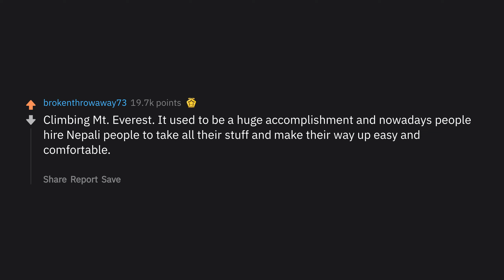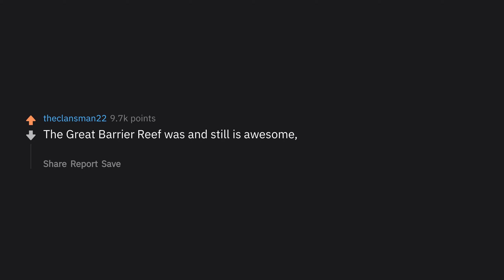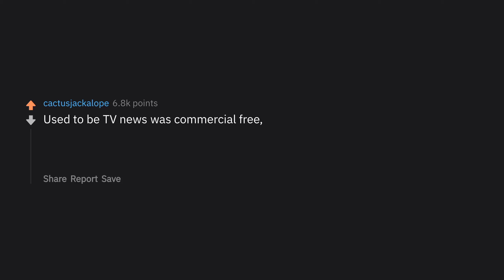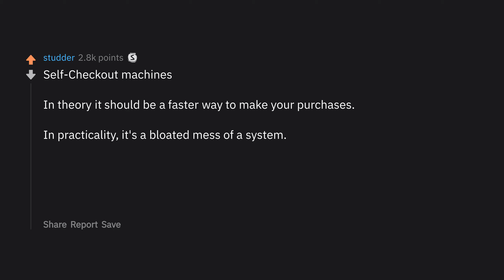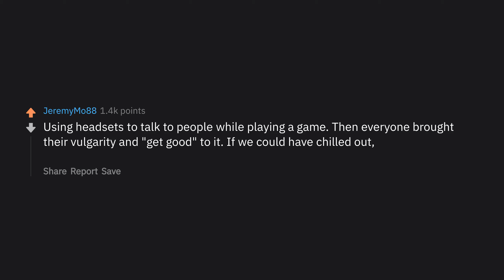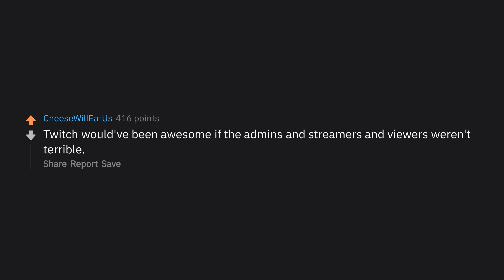People Reveal Awesome Things People Ruined (r/AskReddit Top Posts | Reddit Stories)